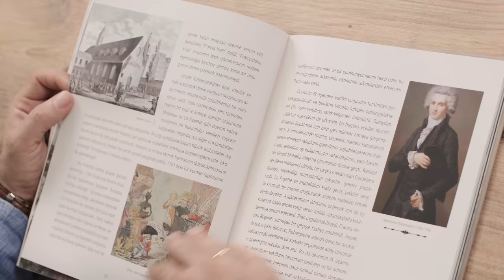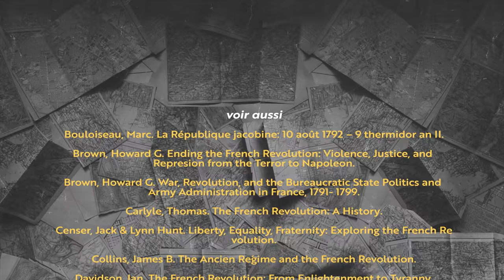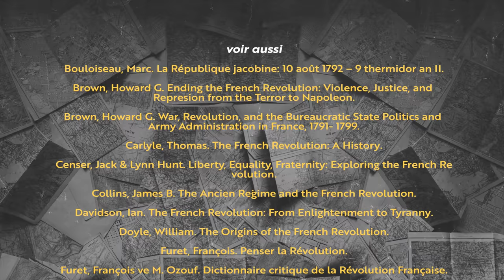Historik Özel: Fransız Devrimi - Emrah Safa Gürkan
Vive la révolution!

Historik'in özel bölümünde Fransız Devrimi'ni konuştuk ama daha da önemlisi, müjdemizi isteriz... Tüm dünyada halkların kaderini belirleyen tarihin en istisnai beş yılına kuş uçuşu bir bakış atmaya hazır mısınız?

Prof. Dr. Emrah Safa Gürkan'ın kaleminden Fransız Devrimi kitabı, Mabbels & Teras'ın katkılarıyla ÇIKTI! Sınırlı sayıda imzalı kitaba ulaşmak için tıklayınız diyorduk ama ne yazık ki imzalı kitaplarımız tükendi. İmzasız kitaplar için: